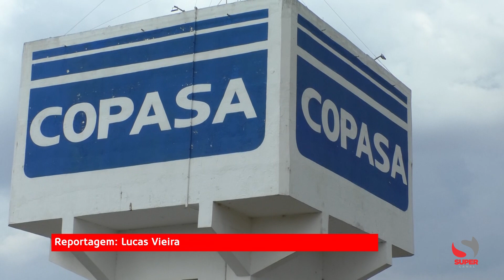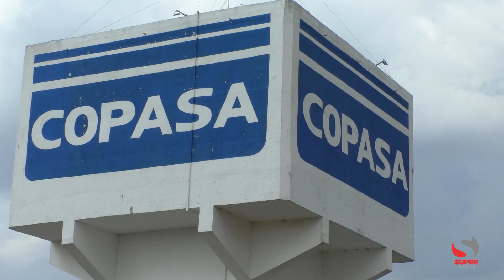Prepare o bolso: Copasa reajusta conta de água em 4,21% a partir de janeiro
A partir desta segunda-feira (1º de janeiro), os consumidores mineiros sentirão o impacto do aumento nas contas de água da Companhia de Saneamento de Minas Gerais (Copasa). Autorizado em novembro de 2023 pela Agência Reguladora de Serviços de Abastecimento de Água e de Esgotamento Sanitário do Estado de Minas Gerais (Arsae-MG), o reajuste médio de 4,21% nas tarifas de água e esgoto entrou em vigor neste início de 2024.

Esse ajuste, parte de um processo anual, leva em consideração diversos fatores, como a inflação do período e as bonificações ou penalidades aplicadas à empresa. Estas últimas são decorrentes do cumprimento ou não das metas estabelecidas pela agência reguladora. Segundo a Arsae-MG, durante o último ano, a Copasa foi penalizada em quesitos como controle de perdas e atendimento telefônico, o que influenciou para que o percentual de aumento ficasse abaixo da inflação.

Com essa atualização tarifária, a Copasa busca ajustar seus custos e garantir a continuidade na prestação dos serviços de saneamento, essenciais para a população. Os consumidores devem estar atentos às mudanças em suas faturas, reflexo direto desse reajuste que visa manter a qualidade e a eficiência no fornecimento de água e tratamento de esgoto.